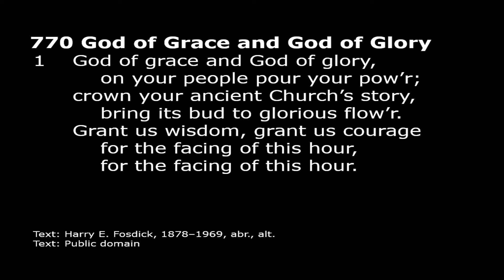2024-7-7 Sometimes We Need Help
“Ministry” is one of those churchy words that is often used, yet perhaps not fully understood. Ministry comes from the Latin word for “service.” Ministry involves serving others with love, compassion, and empathy. We misunderstand ministry if we think of it as something only ministers do. Every believer is called by God to reflect Christ-like love and share the message of salvation as God provides those opportunities.  This Sunday we begin a new sermon series - Meaningful Ministry.